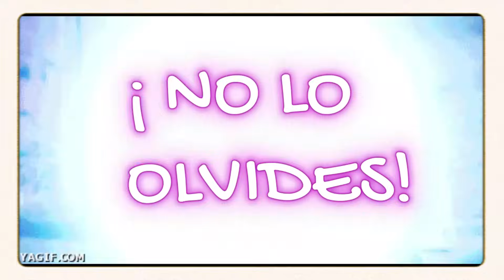¡ LAS HISTORIETAS ! DE VICKY DÁVILA. general PALOMINO . CLAN GNECCO. colombia noticias hoy 2024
LA PERIODISTA VICKY DAVILA AL SERVICIO DE LAS GRANDES ELITES. MIRA LA RAZON.
Los colombianos conocieron la historia de la comunidad del anillo. en cápsulas para la memoria damos una versiòn no escuchada.
El clan Gnecco y el fiscal francisco barbosa.
noticias hoy 2024